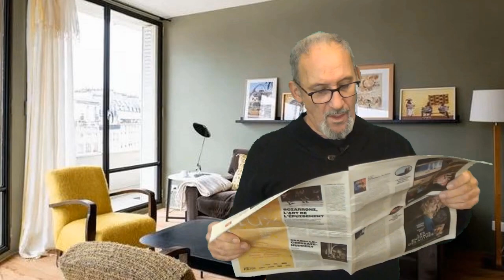Il faut savoir faire des sacrifices !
Quand on est un bon écolo il faut savoir faire des sacrifices.
(ou un bon gros faux cul)

Merci d'avance  ;-)